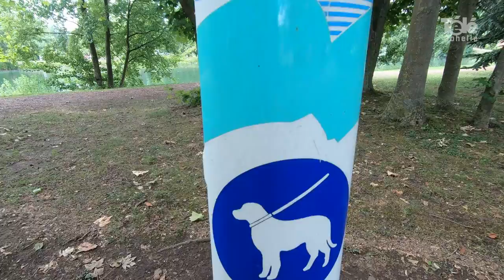Un été à vélo - épisode 2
Thomas vous emmène sur les routes du territoire de la CALL à vélo
Episode 2 - Rencontre avec le club de kayak d'Avion au parc des Glissoires